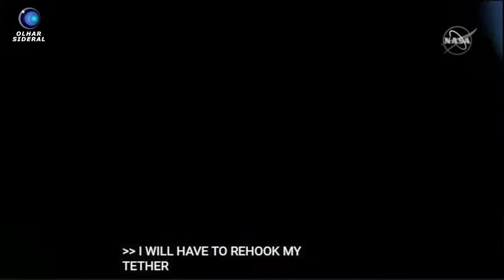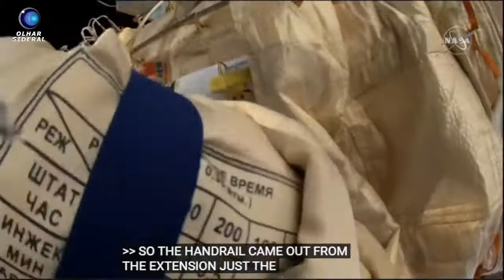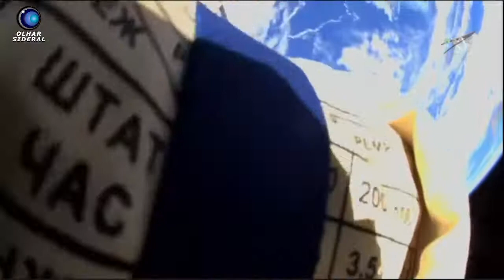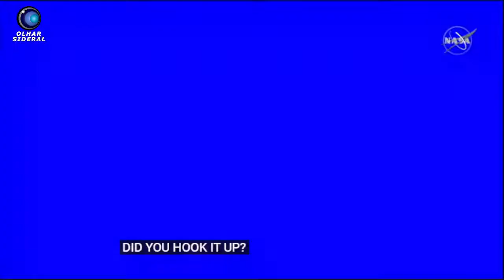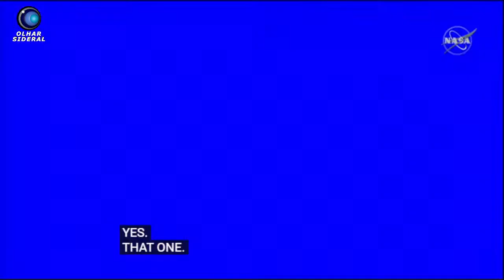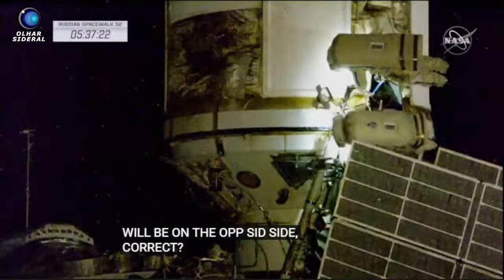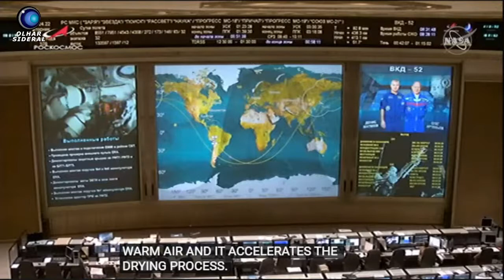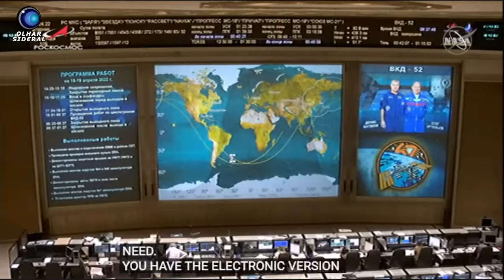NASA APRESENTA COBERTURA DA CAMINHADA ESPACIAL RUSSA PARAA ESTAÇÃO ESPACIAL INTERNACIONAL.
Meu nome é Robson Rodrigues.
Sou Repórter, Editor e Apresentador do Canal Olhar Sideral.
Se essa é a sua primeira vez aqui no OLHAR SIDERAL, o meu muito obrigado por sua audiência.
Nosso conteúdo é de informação e entretenimento, sobre Astronáutica, Astronomia, Ciência e Tecnologia.
Se você gosta desse tipo de conteúdo, então junte-se à nós!
Aproveite para compartilhar pra ajudar na divulgação do Olhar Sideral.

Não se esqueça do seu like de cada dia.
E de também marcar sino de notificações, para se manter informado com as nossas novas postagens.
E pra você amigas e amigos inscritos, o meu muito obrigado por seu apoio ao nosso canal!

Temos hoje:

NASA APRESENTA COBERTURA DA CAMINHADA ESPACIAL RUSSA PARA
A ESTAÇÃO ESPACIAL INTERNACIONAL.

Os cosmonautas Anton Shkaplerov e Pyotr Dubrov trabalham para
equipar o módulo de laboratório multiuso Nauka durante uma caminhada
espacial de sete horas e 11 minutos de duração, para ativar um novo
braço robótico conectado ao módulo Nauka.

Os engenheiros de vôo da Expedição 67 Oleg Artemyev e Denis
Matveev da Roscosmos conduzirão as caminhadas espaciais russas
52 e 53. Eles começarão cada excursão de sete horas saindo do
módulo Poisk voltado para o espaço do segmento russo da estação.

Durante a primeira caminhada espacial, os cosmonautas instalarão e
conectarão um painel de controle para o braço robótico europeu, um
sistema manipulador de 37 pés de comprimento montado no
recém-chegado módulo de laboratório multiuso Nauka.
Eles também removerão as tampas protetoras do braço e instalarão
corrimãos em Nauka.
O braço será usado para mover caminhantes espaciais e cargas úteis
ao redor do segmento russo da estação.

Na segunda caminhada espacial, a dupla abandonará os cobertores
térmicos usados ​​para proteger o braço durante seu lançamento em
julho de 2021 com a Nauka. Eles também flexionarão as articulações
 do braço, liberarão as restrições de lançamento e monitorarão a
capacidade do braço de usar dois acessórios de garra.

Artemyev usará um traje espacial russo Orlan com listras vermelhas.
Matveev usará um traje espacial com listras azuis.
Esta será a quarta caminhada espacial na carreira de Artemyev e a
primeira de Matveev. Será a quarta caminhada espacial na estação
em 2022 e a 249ª caminhada espacial para montagem, manutenção
e atualizações da estação espacial.

Caminhadas espaciais adicionais estão sendo planejadas para continuar a
equipar o braço robótico europeu e ativar a câmara de ar de Nauka
para futuras caminhadas espaciais.